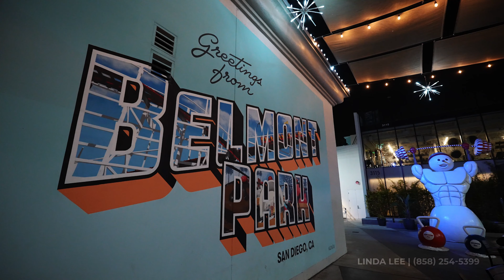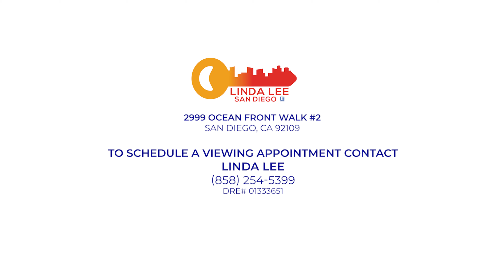Your Dream Ocean Front Condo Awaits in Sunny San Diego | Linda Lee San Diego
Welcome to the dream beachfront retreat at 2999 Ocean Front Walk, Unit 2.  This beautifully designed home offers the ultimate coastal lifestyle experience in the heart of San Diego. Enjoy breathtaking panoramic ocean views from the comfort of your balcony.

$2,750,000
2 Beds | 2 Baths | 1,087 SQFT
Listed by Linda Lee | Keller Williams Realty

✨ABOUT LINDA✨
With over 21 years as a top producer in real estate and a San Diegan for over 40 years, Linda is your number one global and local real estate connection. Linda is in Keller Williams Gary Keller's Top 100 individual agents. Her professional productivity is due to a tenacious, energetic, and passionate approach to her work, and excellent real estate service based on heart and experience. She is known for her high level of professionalism and integrity and for giving back to the community. Linda Lee has served as the National Association of REALTORS® Global Ambassador that is fluent in Chinese.

🏡Looking to Sell a Home? Free Home Value Report →

Linda Lee, Realtor | CA DRE #: 01333651
Keller Williams Realty